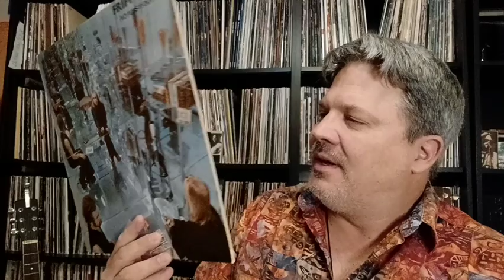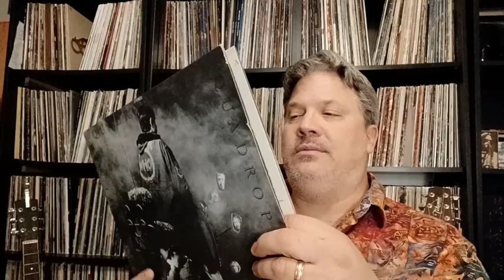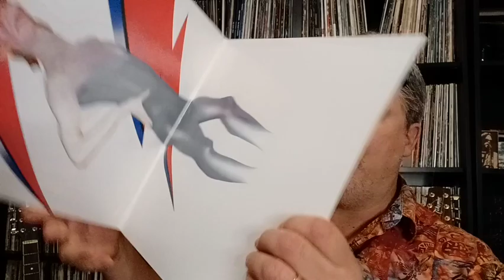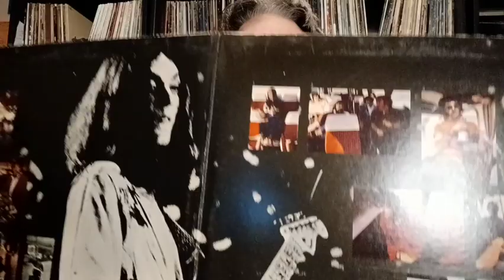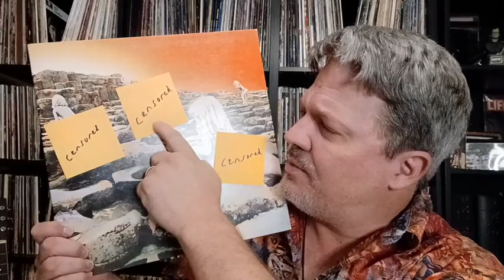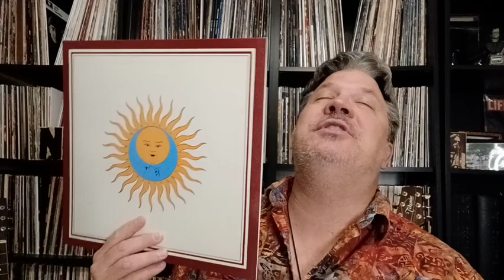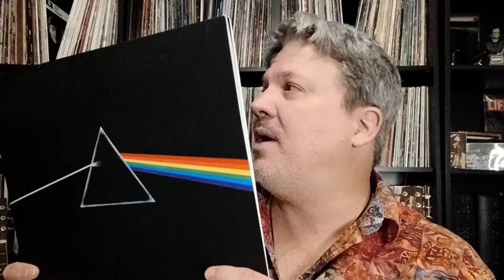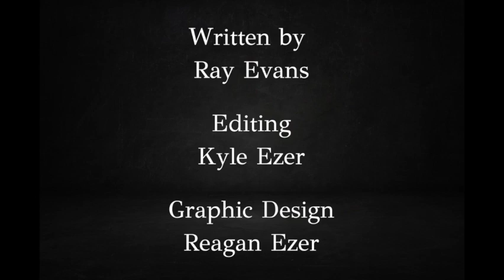1973: The Top Ten Albums For Your Vinyl Collection (Amity Tracks #33)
Vinyl Community, do you need some recommendations on albums from 1973 to add to your collection? Or, do you have a few that you would like to check off against our list? Either way, check out our thoughts on the best from that year.